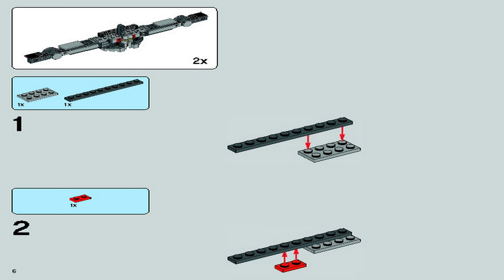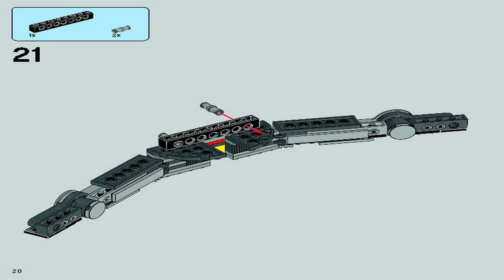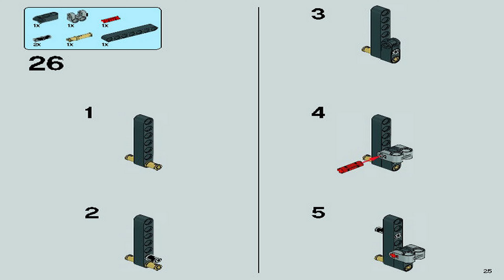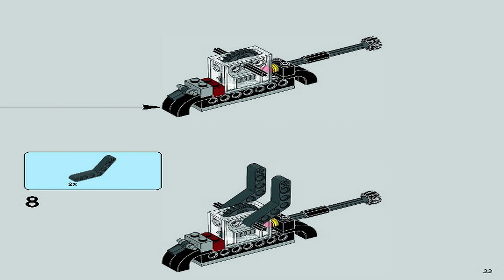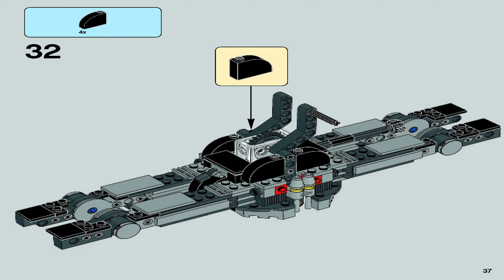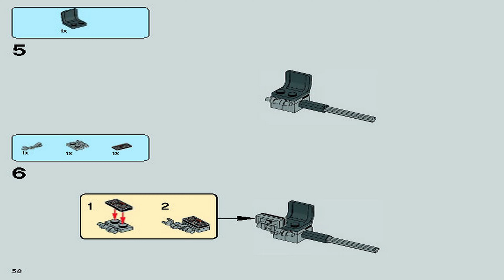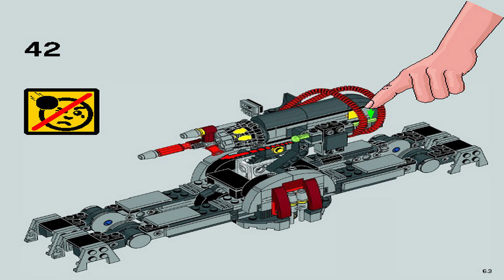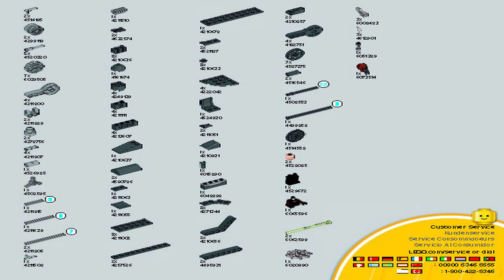LEGO 75045 Instructions - The Clone Wars - Republic AV-7 Anti-Vehicle Cannon - Star Wars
LEGO 75045 Instructions from the LEGO Star Wars The Clone Wars theme will guide you how to build LEGO Republic AV-7 Anti-Vehicle Cannon Star Wars set 75045